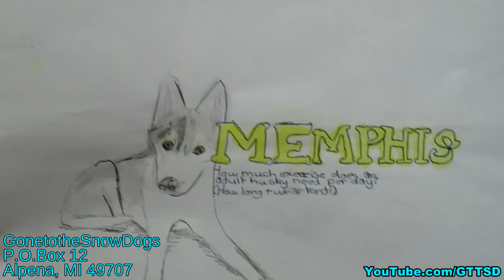HOW TO DEAL WITH DANGEROUS DOGS ON WALKS | Fan Friday 238 Q&A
Click Show More!
0:43 Do you really still have your Christmas Tree up?
0:52 What do you have planned for this channel in the future?
1:23 Can any dog pull a sled?  Can any dog breed pull a sled?
1:53 How do you deal with a dangerous dogs on walks?  How do you deal with stray dogs on a walk?
4:18 Where do you store all of your dogs toys?
4:44 How fast do your dogs kill stuffed toys?
5:22 Do you neighbors know that your huskies are famous on YouTube?  Do you get recognized in your town?
Places to find us
• http:/Instagram.com/GonetotheSnowDogs